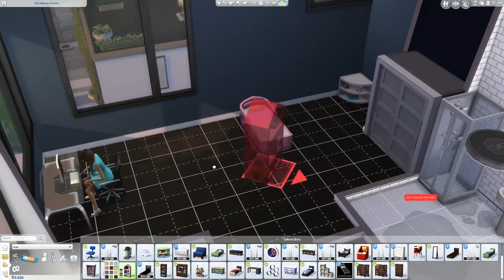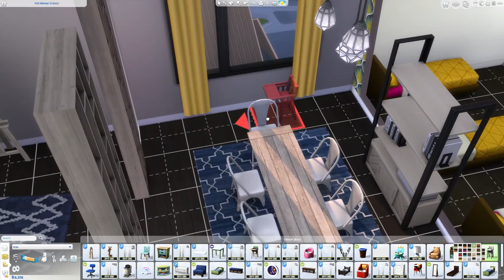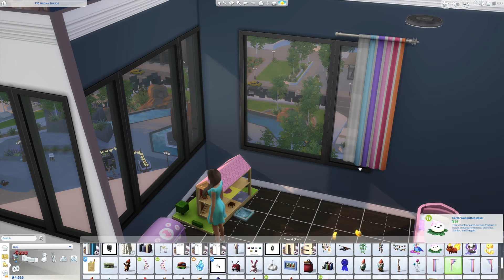The Sims 4: 100 Babies | Part 15 | The TODDLER Episode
Extra unplanned episode to celebrate the addition of toddlers!

End Card music by:
Alan Walker - Faded (Osias Trap Remix)